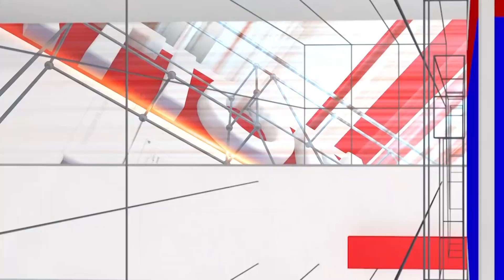Love jihad : ಸಾವಿರಾರು ಲವ್ ಜಿಹಾದ್ ಗಳಿಗೆ ಜೀವಂತ ಸಾಕ್ಷಿ ಕೊಡ್ತೇನೆ - ಚೈತ್ರ ಕುಂದಾಪುರ | National TV